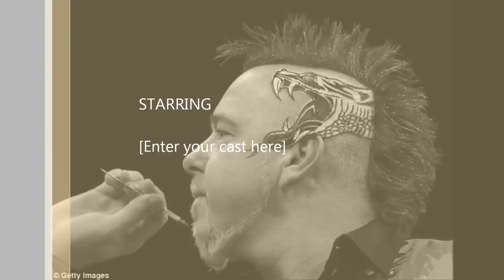Peter Wright Walk On Music V2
The much better edit of the Peter Wright Walk On. The quality of sound is up to CD standards making it much clearer to hear than the previous edit. Made in Windows Movie Maker so I messed around with some settings hence the reason for the "Made By" & "Starring" rubbish towards the end.